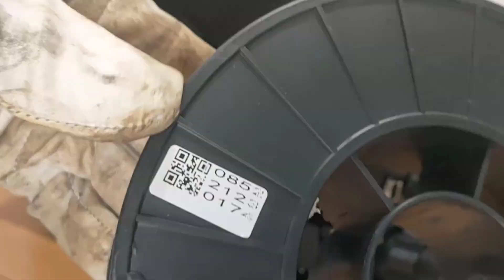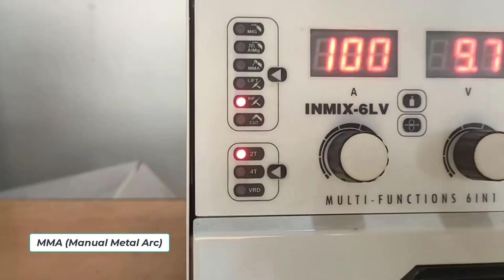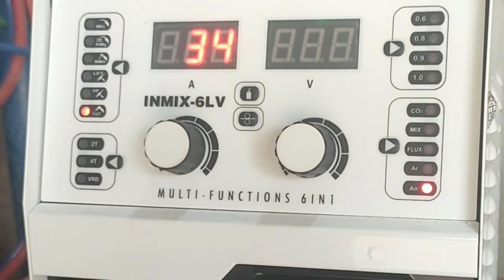Mesin Las Stahlwerk INMX 6LV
Selamat datang di saluran kami! Jelajahi revolusi dalam dunia pengelasan dengan Mesin Las Stahlwerk INMX 6LV yang menghadirkan teknologi mutakhir dalam satu perangkat serbaguna. Dari las MIG, AIMg, MMA, TIG LIF, TIG HF hingga Cutting Plasma, mesin ini memperkenalkan era baru dalam pengelasan multi fungsi.

Saksikan bagaimana teknologi pengelasan yang canggih memungkinkan penggunaan berbagai metode pengelasan, mulai dari MIG yang cepat hingga TIG yang presisi tinggi, dalam satu mesin yang kompak dan handal. Pelajari lebih lanjut tentang keunggulan masing-masing mode pengelasan dan potensi besar Mesin Las Stahlwerk INMX 6LV dalam meningkatkan efisiensi dan kualitas pengelasan Anda.

Dapatkan wawasan mendalam tentang fitur-fitur terbaru dan aplikasi praktis yang ditawarkan oleh mesin ini, mengubah cara Anda memandang pengelasan. Tonton video ini untuk mengetahui bagaimana teknologi canggih dapat mengubah industri pengelasan menjadi lebih efisien, akurat, dan produktif.

Jangan lewatkan kesempatan untuk menjadi bagian dari evolusi pengelasan modern. Segera temukan semua yang perlu Anda ketahui tentang Mesin Las Stahlwerk INMX 6LV dalam video kami!"

Pastikan untuk menyesuaikan deskripsi ini sesuai dengan konten yang akan Anda sajikan dalam video YouTube Anda, termasuk detail spesifik tentang fitur-fitur, manfaat, dan penggunaan praktis dari Mesin Las Stahlwerk INMX 6LV.